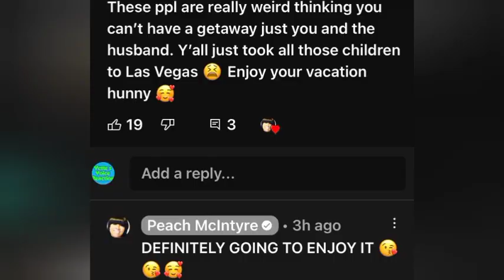Pumpkin Patch- Say What ? (Peach McIntyre)